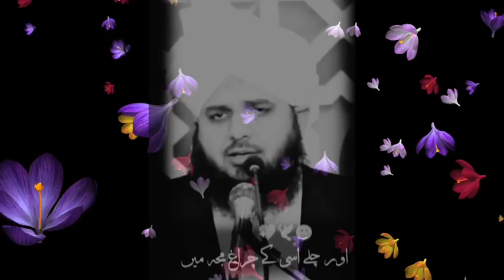peer ajmal raza qadri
pleasefollowme

kannywoodcelebritiesKBeautiful Actres # jamilanagudu with Yar_arewa and  also known as Hajiya_aisha in Sanda_series movie📽📺👈